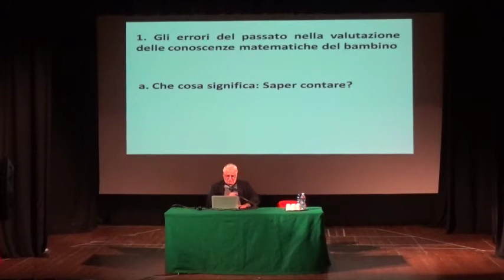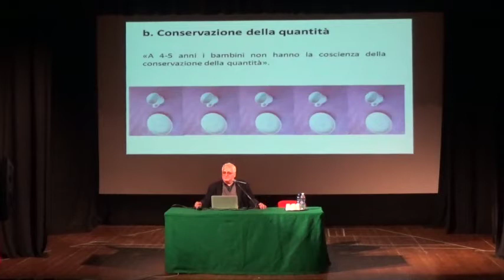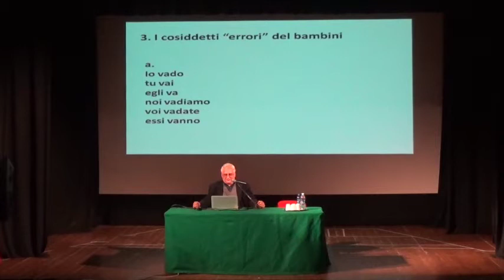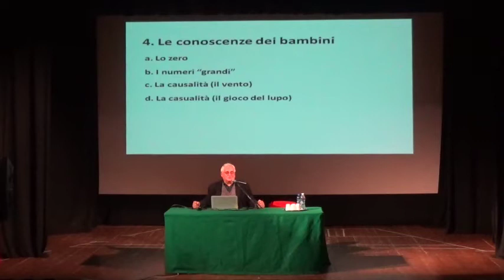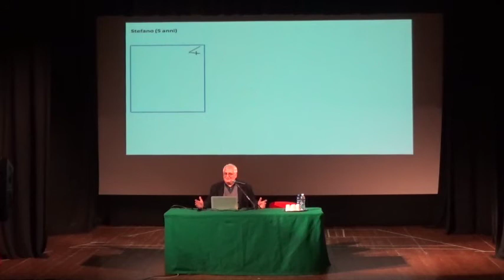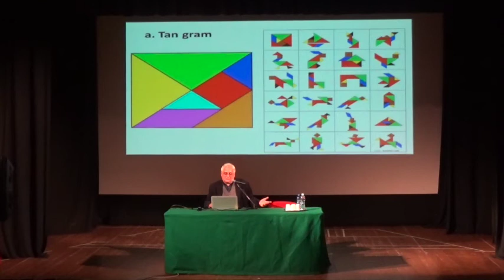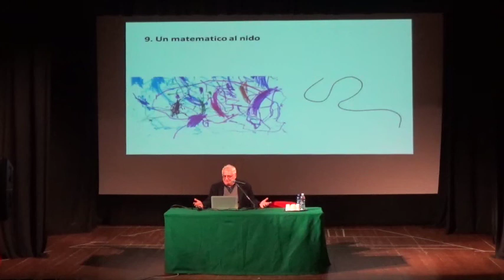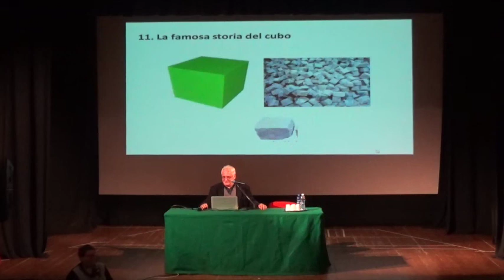I nostri bambini....l'educazione matematica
conferenza con Bruno D'Amore 26 ottobre 2016